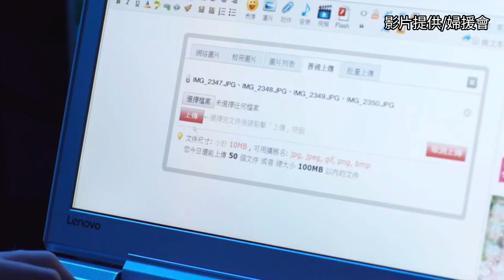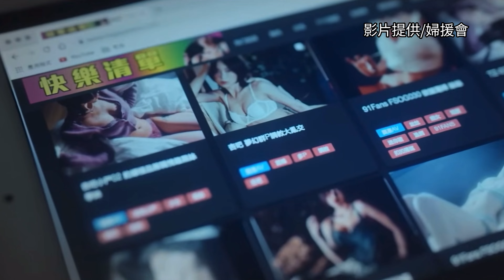不是妳的錯 婦援會微電影防治數位性暴力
【記者蔣維萱、譚真／台北市報導】為了向大眾宣導散播性私密影像對被害人造成的傷害，婦女救援基金會製作三部微電影作為宣導媒材。第一部——「Yes or No」，片中以情侶描述在親密關係破裂時，原本親密的對象經常淪為散佈性私密影像的加害人。第二部——「這不是你的錯」，以這句話向被害人強調，影像外流不是他們的錯，不要過於苛責自己。第三部——「後來的青春」則以打工詐騙為例，描述被害人受到誘騙後拍攝的性影像，遭到公開散佈後的心境復原過程。片中將多數個案遭遇數位性暴力的痛苦與想要輕生的處境，以及受到社會氛圍情況下難以求助他人的現況嵌入情節中，說明散佈性影像的行為對被害人造成的打擊，以此宣導預防。